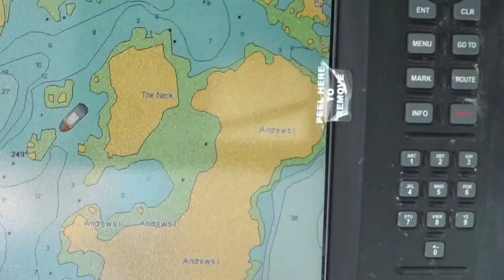The 101-year-old Maine Lobster Lady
Virginia Oliver, who is 101 years old, has lived in Rockland her whole life and has been lobstering on and off for the last 93 years.